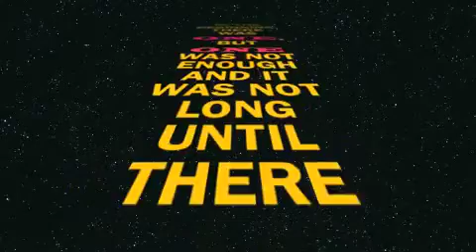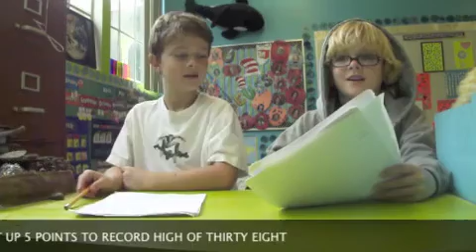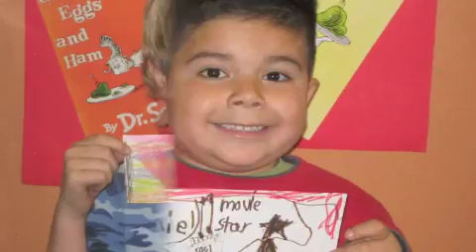100 CEEBRATION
last year's first grade class movie